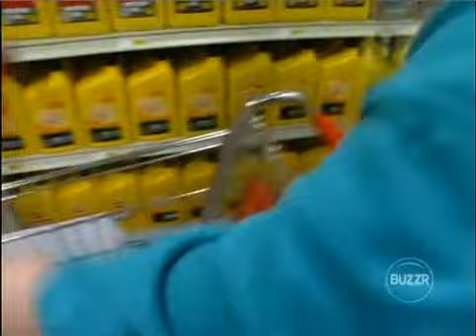Supermarket Sweep PAX TV Aired (May 23rd 2003)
Today is the Final show of Double you Money on Supermarket Sweep who is going to win $10,000 Today. It's the Finals.